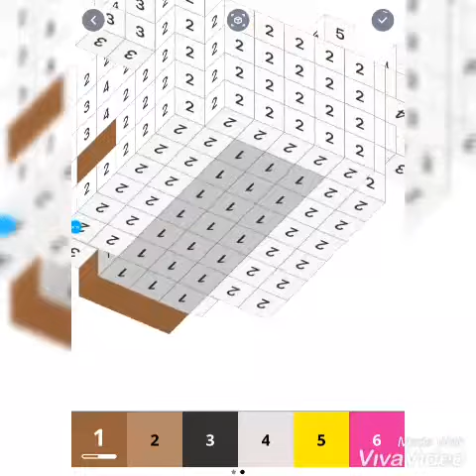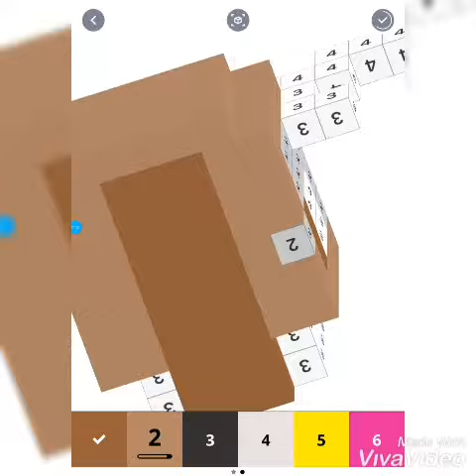Pixel art APK 3D Bull head Game tester / SSSTRIPLE KIDS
Pixel art APK
3D Bull head
3D cabeza de toro
Game tester